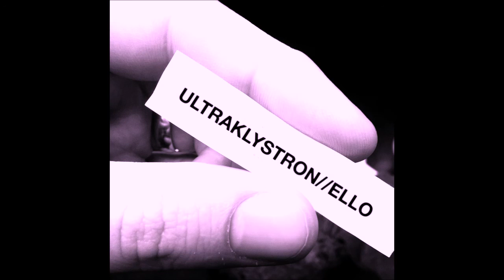Ultraklystron - Ello (2014)